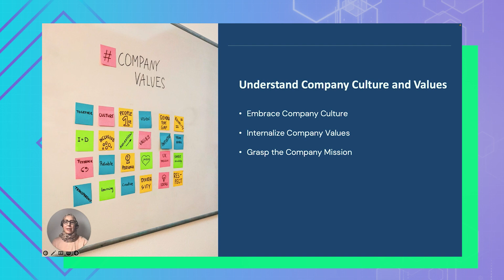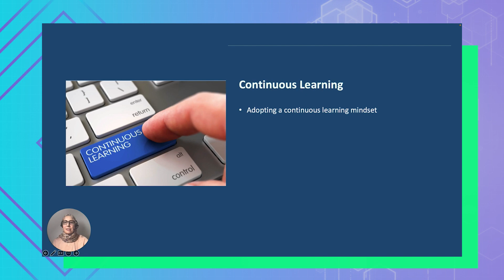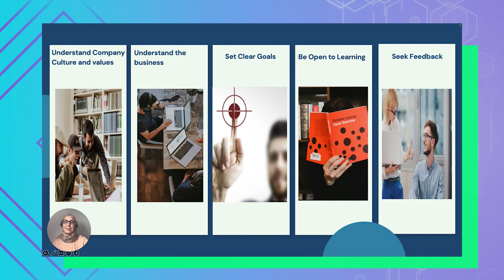5 Top Tips from a Data Scientist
Unlock Your Tech Potential: Expert tips for maximizing productivity and efficiency in your tech role!